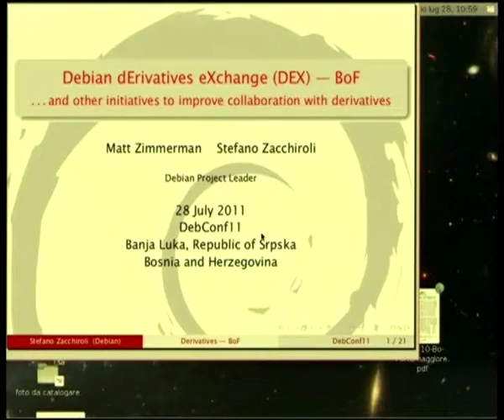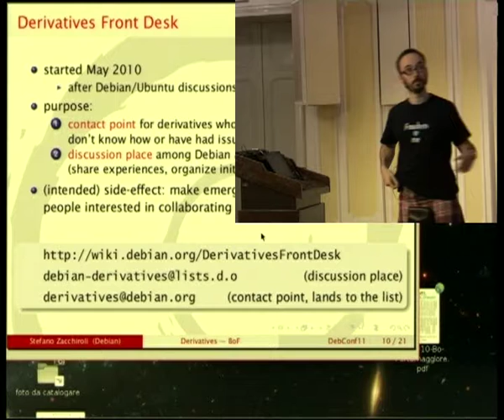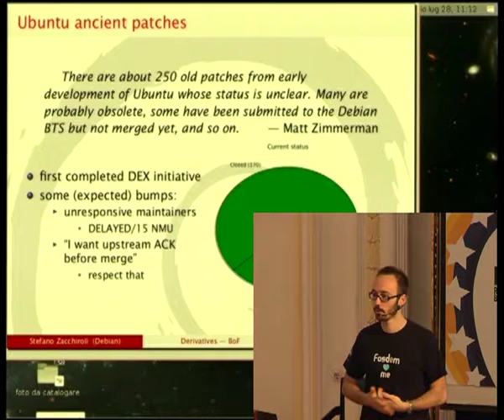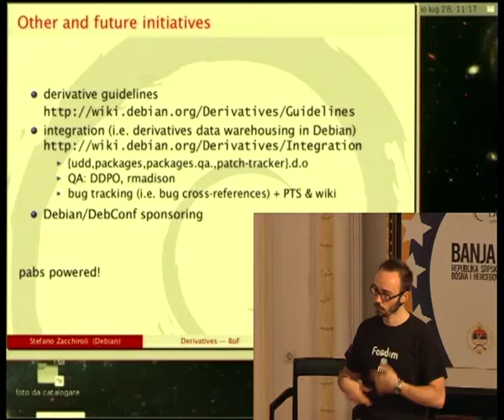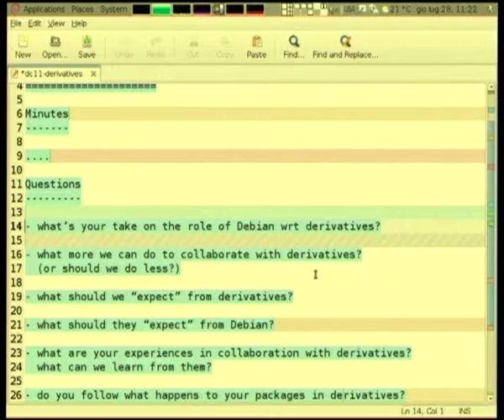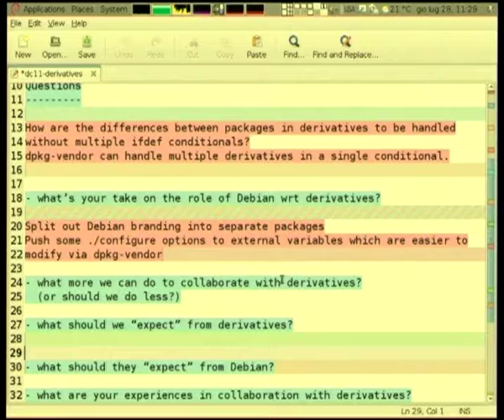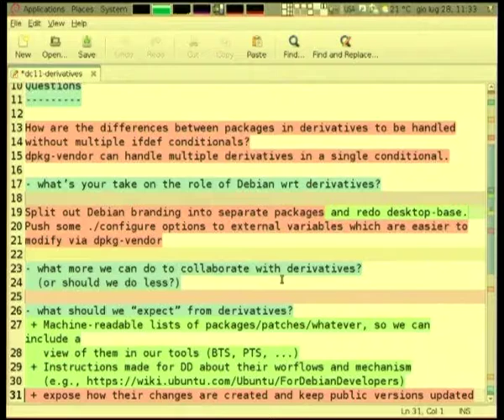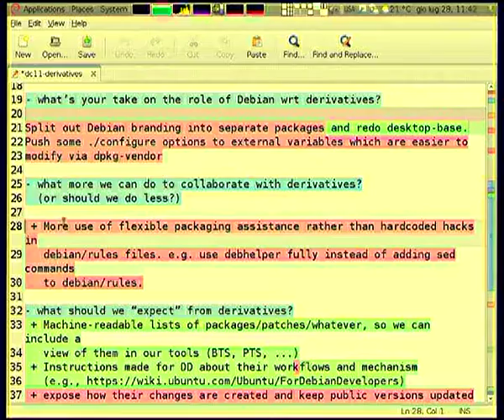Debian dErivatives eXchange (DEX) BoF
At: DebConf11
Room: Auditorium
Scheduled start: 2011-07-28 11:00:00